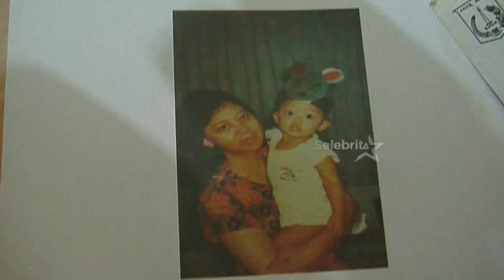Kisruh Mario Teguh & Kiswinar Kasusnya Dihentikan | Selebrita Pagi